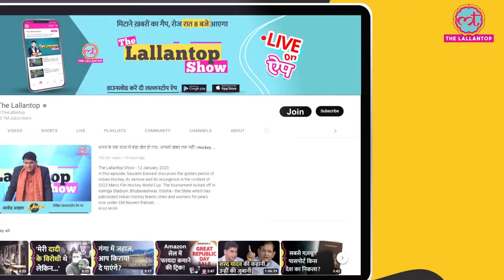Shahrukh की रिजेक्ट की गई फिल्मों में Salman Khan के करियर की सबसे बड़ी फिल्म भी है| Aaamir, Hrithik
Shahrukh Khan gives a number of hit films but there are lot of big and hit films which was offer to SRK but actor some how not to able to do it. Here is the list of a films which Shahrukh Khan was rejected.